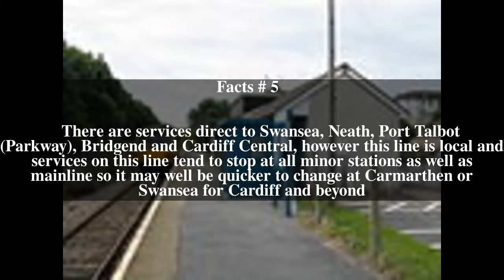Penally railway station Top # 5 Facts